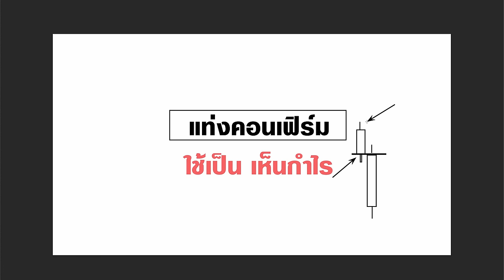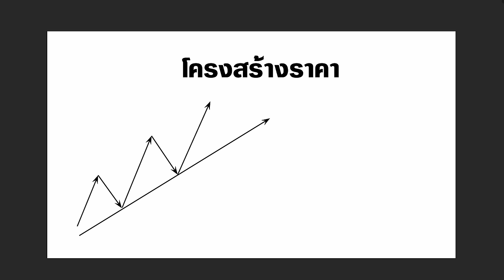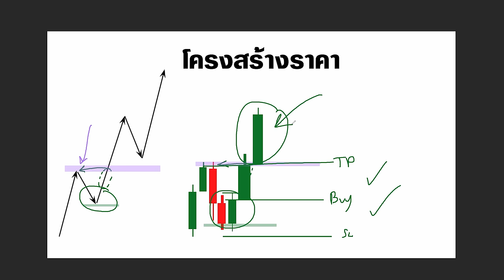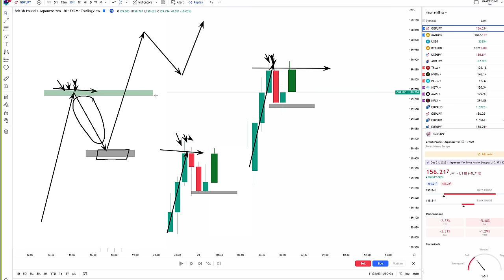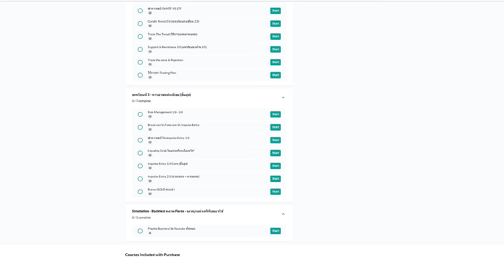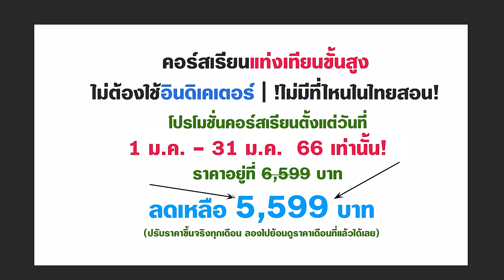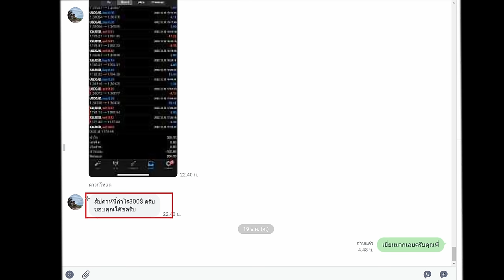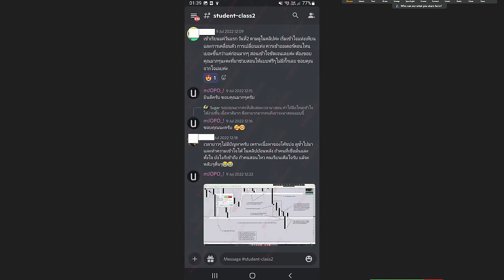ไม่ว่าจะเทรดเทคนิคไหน ยังไงก็ต้องรู้จักแท่ง Confirm